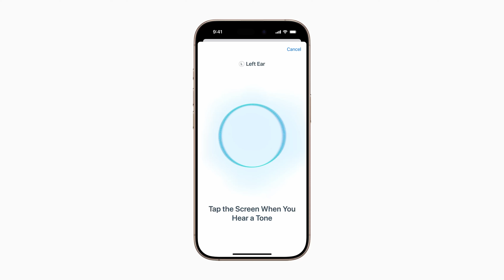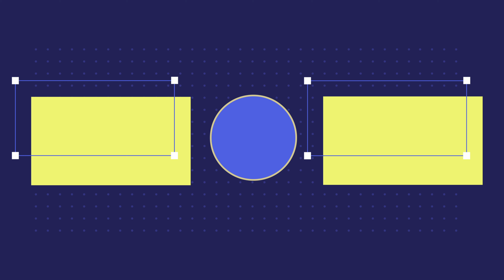新型AirPods 4を徹底比較🎧 2024年AirPodsの選び方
各種AirPodsの違いと選び方を紹介します！
AirPods 4は、ANC(アクティブノイズキャンセリング)があるものとないものがあるんだけど、実はANCありなしだけじゃなくて他にも色々違いがあるので、検討中の方はチェックしてねー。

AirPods Pro 2のヒアリング補助機能は、「この秋」開始予定です。
私は、先日行われたAppleのイベントで、デモをしてもらった経験を元に解説しています。
機能の提供開始したら、またアップデートしますね🫡

もくじ
00:00 イントロ
00:18 AirPods Max
01:18 AirPods 4
07:01 AirPods Pro 2
08:30 まとめ